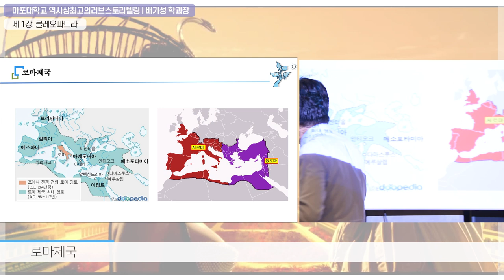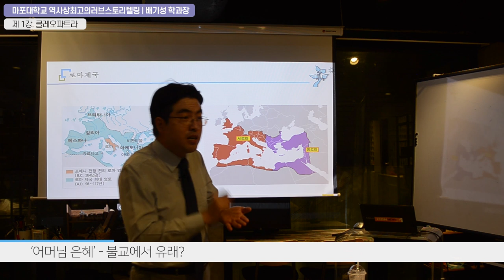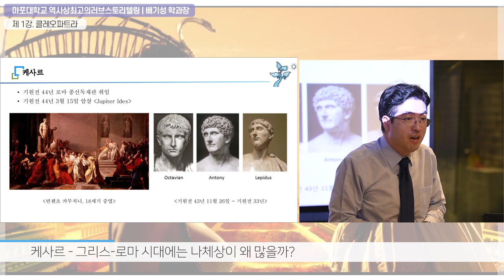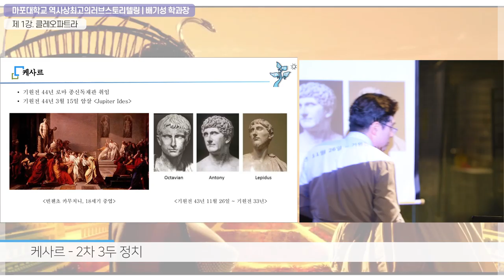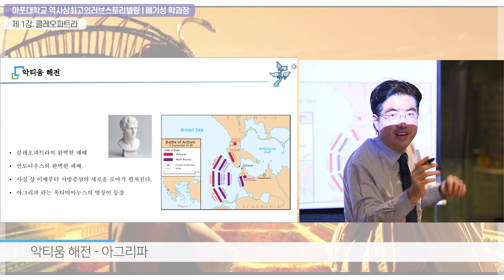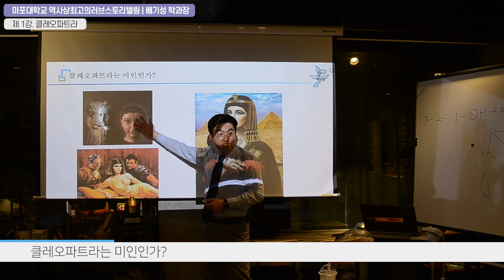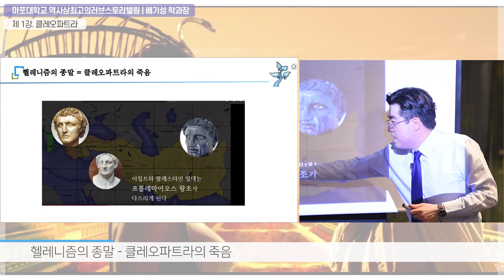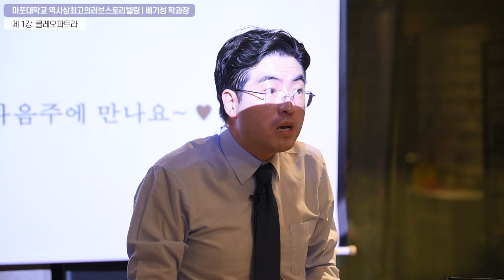클레오파트라CLEOPATRA of the "허스토리Herstory"와 카이사르 그리고 안토니우스 그리고 옥타비아누스- 역사상최고의 러브스토리텔링 1강-02마포대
역사상 최고의 러브스토리텔링 이제 본격적인 본론으로 들어간다.
율리어스카이사르 와 안토니우스 옥타비아누스 등의 고대로마의 최고권력자들과 함께 정치적 운명을 짊어져야 했던 그녀 클레오파트라,

악티움에서 패배와 그녀의 죽음은 동서문명의 융합이었던 헬레니즘 문화의 종말을 상징했고,
그녀는 프톨레마이오스 왕조의 최후 통치자였던 면모를 모두 잃은 채, 요부, 팜므파탈 이라는 악명만 가득 뒤집어쓴다. 그리고 옥타비아누스에 의해 서양중심의 이상한 사회분위기가 자리잡는다.

마포대에서 최초로 시도하는 허스토리 !!! 클레오파트라의 불꽃같은 인생, 그 2부 현장 속으로 고고씽.